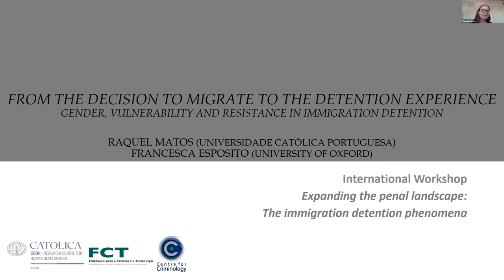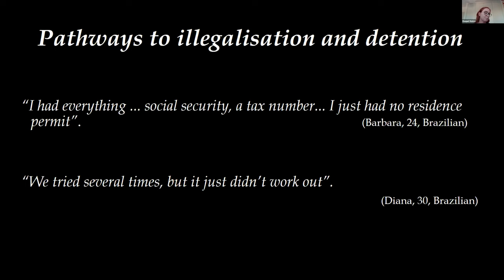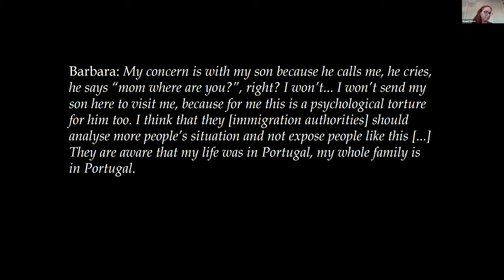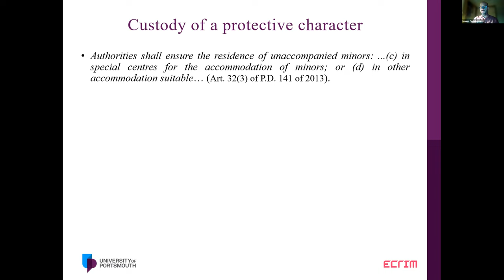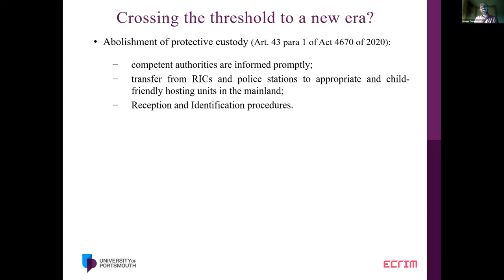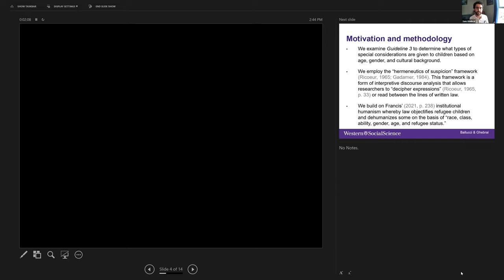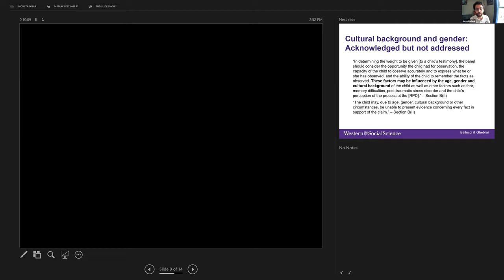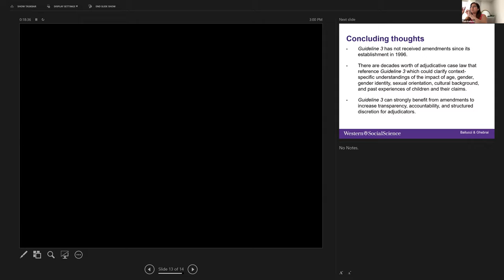Day 2. Session 5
Session 5
Moderator: Stephanie Silverman, Partner, ThinkingForward and International Advisor, International Detention Coalition

Raquel Matos, Universidade Católica Portuguesa (Portugal) y Francesca Esposito, University of Oxford (United Kingdom)
From the decision to migrate to the detention experience: an intergenerational approach

Ioannis Papadopoulos, University of Portsmouth (UK)
If this ain’t detention, what is it then? On criminalizing unaccompanied migrant minors through administrative detention, under the scope of the UNCRC. The case of Greece

Dale Ballucci and Sam Ghebrai, Western University (Canada)
A Helping Hand, But Not for All: Examining the Systematic Harms of Guidelines 3